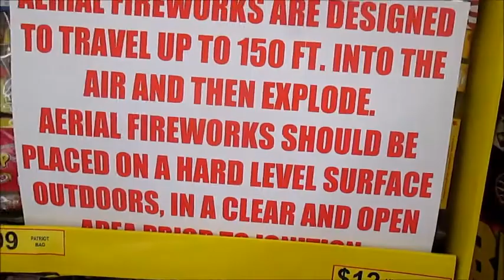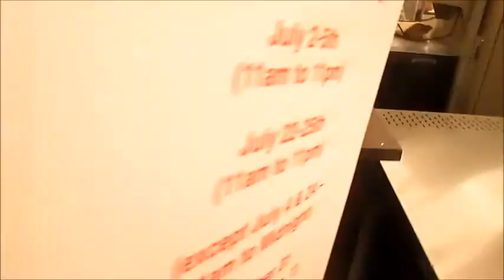Aerial TNT Fireworks at Smiths in St George UT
For New Year, they had a large variety of fireworks, including novelties, fountains, some assortments and cakes.